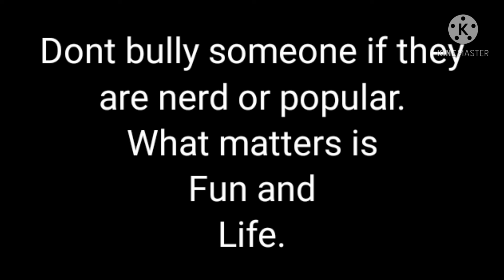Princesses don't cry/Music and meme